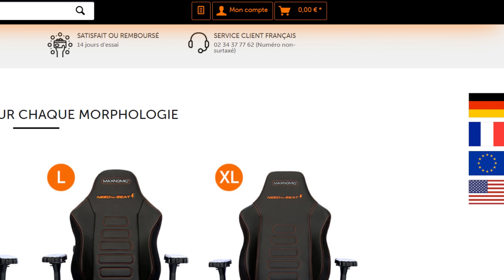Mon nouveau fauteuil Maxnomic !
▬▬▬▬●LIENS●▬▬▬▬

➥à partir du 14/04/2021 et durant 1 mois réduction de 30€
pour l'achat d'un fauteuil Maxnomic (Code "FNK")